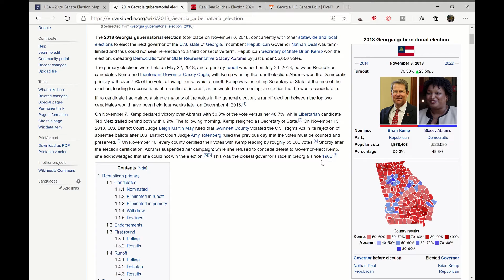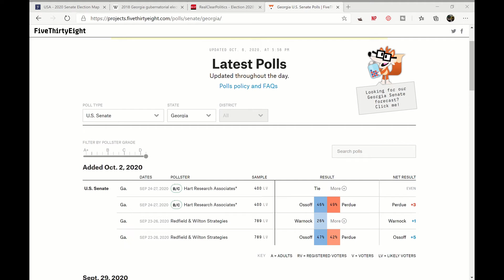Will the Georgia Special Election be the Deciding Seat?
Today I analyze the Georgia Special Senate Election

If you are 18 or over in the United States and want to register to vote, this tells you how to vote in the US
This quick quiz tells you which parties and candidates align with your ideals